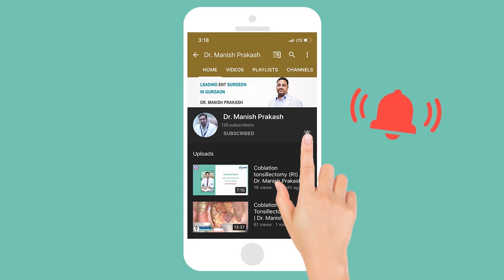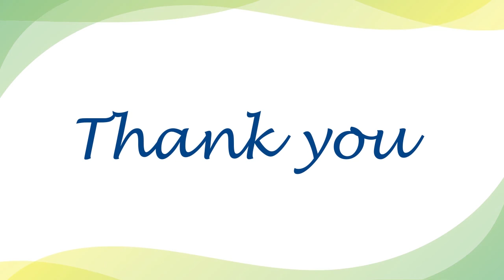Patient Feedback after Nose Surgery at Mayom Hospital Gurugram by Dr. Manish Prakash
Endoscopic sinus surgery is the most common procedure for chronic sinusitis and is used to remove blockages in the sinuses. Best ENT Hospital in Gurugram Offers the best therapeutic care and SinusSurgery in Delhi NCR.